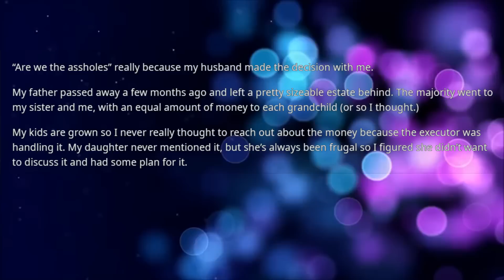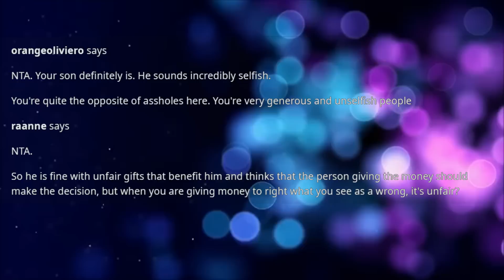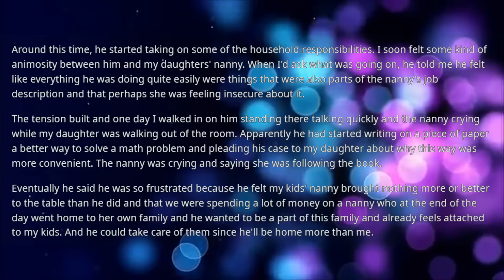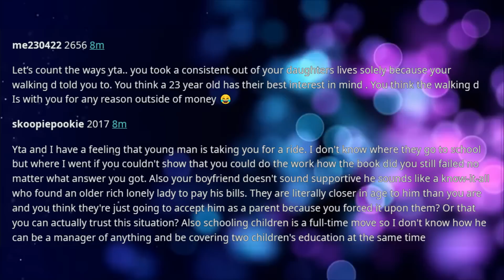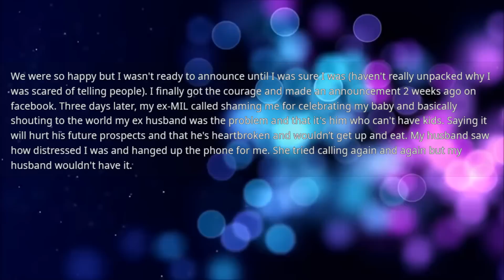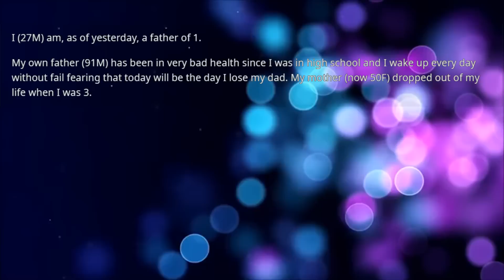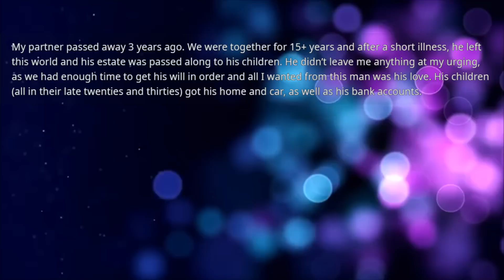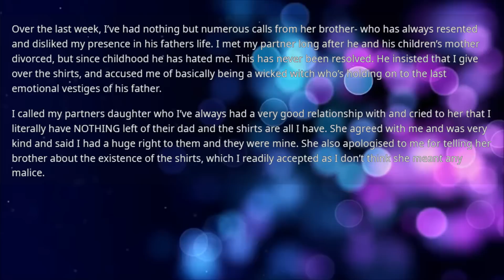Son is furious I want to give a share of my father's inheritance to my daughter & demands he gets a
Son is furious I want to give a share of my father's inheritance to my daughter & demands he gets a share aswell but my daughter was the only grandkid not to get anything because...